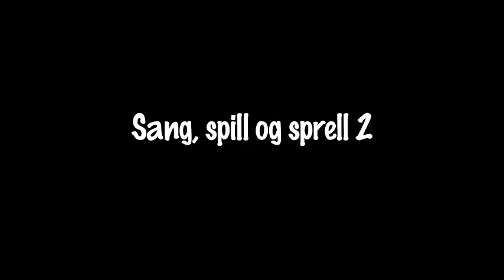Sang, spill og sprell 2 - Skal vi være venner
I tillegg til å se på læringsvideoen eller lytte til lydfilen for innlæring av din stemme, trenger du den separate sang- eller spillestemmen som står på noter i Sang, spill og sprell 2-boka.

0:04 Spillestemme 1 vers
1:28 Spillestemme 1 refreng
2:05 Spillestemme 1 med playback
3:07 Spillestemme 1 mellomspill
4:16 Spillestemme 2 vers
6:04 Spillestemme 2 refreng
6:43 Spillestemme 2 med playback
8:16 Spillestemme 3 vers
9:24 Spillestemme 3 refreng
10:42 Spillestemme 3 med playback
11:45 Spillestemme 3 mellomspill

Sang, spill og sprell 2 er et læringsmateriale med særlig fokus på flerstemt sang og samspill i enkle, fleksible arrangementer. For å lette innlæringen kan dere i tillegg til noter få hjelp av læringsvideoer og lydfiler til å lære én eller flere av stemmene .

Til hver sang i boka følger som regel
• forslag til instrumentering og korte, metodiske tips
• partitur (til lærer/dirigent)
• separate sang- og spillestemmer på noter (til elevene/barna)
• læringsvideoer som viser hvordan den enkelte spillestemme utføres (YouTube)
• lydfiler til innlæring av vokale over- og understemmer (Spotify e.l. og YouTube)
• lydfiler med enkelt play-/singback (komp) til samtlige sanger (Spotify e.l. og YouTube)